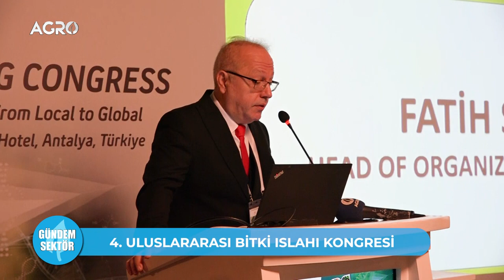4. ULUSLARARASI BİTKİ ISLAHI KONGRESİ